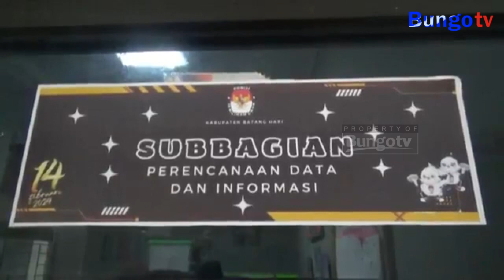KABAR JAMBI - KPU BATANGHARI BUKA PELAYANAN PINDAH MEMILIH